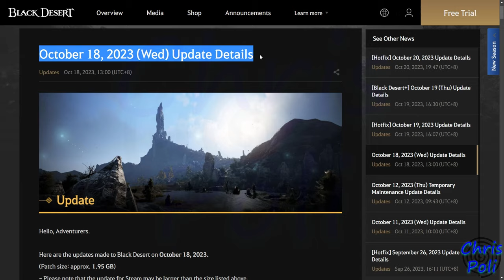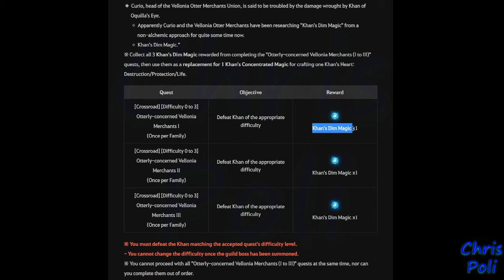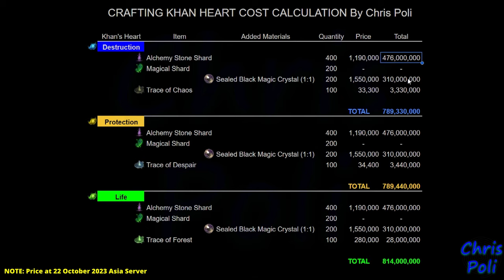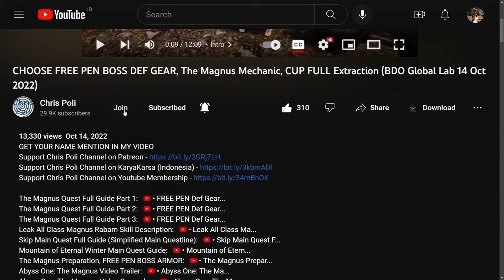Khan's Heart 100% Guarantee Guide (FREE?), Not Join Guild, No Problem (BDO) Black Desert Online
Thank You for Asia Server Guild: Gonzo, AncientLuna, GranierTroupe for invite me join Khan Raid to make this guide

Special Thanks To:
Gold Member:
  - DubyaDude
  - Doki
  - Angel
  - Aeyrton
  - Snoods
  - Xoren
  - Avrilka
  - EL Familia
  - Drunken BDO
  - Jeff
  - LegendzZ
Silver Member:
  - Pickles
  - Senmetsu
Bronze Member:
  - Art Aizen
  - JELLY
  - Matenga
In-Active Member:
  - JimmySnakes
  - Bebu
  - Deathraki
  - DevilzSoull
  - Ofdimaelr
  - Dhoomasiani
  - iSmokejumper
  - ALD
  - Grosag
  - Cho Ttomate
  - SaniePeGard
  - Wammy
  - Havoc|Palag2
  - SorcShopTV
  - Illyananiko
  - Lana ♥ Linda
  - KiLLSTEAL
  - Devineblur
  - Nejc Tušek
  - Loafie
  - Ricky
  - Alexandre
  - Transatlanticize
  - Kesshouban
  - TokenR42
  - UNENDINGFEAR
  - Demonyte
  - BenNike
  - CripsGang
  - Isaac Nathanael
  - Choz
  - ThugWill Ch.
  - Homie
  - Jan-Andres Alvaro
  - KAIMANA
  - Zelusoz
  - Zacrue
  - RenegadesX
  - Clouty
  - MoonpieBDO
  - Humeri
  - MAGNUMSCHLONG
  - Henry
  - Populatus
  - SusuKentalManis
  - Dan L
  - Fandorin
  - Crowkshire
  - Firdaus
  - Tepan Gaming
  - GimontFindingGF
  - VIzsla
  - AghanimScepter
  - Remi-(AWJL)
  - Platinia
  - SkawColambia
  - Nawaf
  - SnikiBiki
  - Agis_II (NA Guild)
  - DavidJeonChuong
  - EdwardMaboLim
  - Trancestor
  - LickyCleanies
  - Soonuh
  - Puuf
  - Kinnsley
  - LeeChamp
  - Carlsenn
  - LazyLeader
  - MysticForest
  - ThePirateBeowolf
  - Charles
  - Henry
  - UpScale
  - Kenny
  - Preligrium
  - Lowch
  - Spartan (NA Guild)
  - Doughnuts
  - Ellion
  - Bumaru
  - CaptainSpock
  - Leon Muhkuh
  - Mansuru
  - Miuse
  - Ryusei
  - Mr Joiner
  - M. Owen
  - Deffmond
  - Pulv

Time Stamp:
00:00 Intro
00:10 Tips to Watch Any of Chris Poli's Video
00:32 Update Khan Heart 100% Guarantee
00:59 Quest to Get Khan's Heart Materials (Khan's Dim Magic)
01:45 Join as Guild War Hero
02:16 Choosing Quest Depend on Khan's Level
03:22 Defeating Guild Boss Khan (my 1st Day [XL])
04:03 Finishing Quest & Take Khan's Loot
04:43 2nd Day Quest as Guild War Hero (Small)
06:14 3rd Day Quest as Guild War Hero (XL)
07:20 Fastest Way to Collect 3 pcs Khan's Dim Magic
07:50 Consideration to Choosing Type Khan's Heart
08:03 Detail Stats for Each Type Khan's Heart
11:25 Material to Processing Khan's Heart
11:40 Magical Shard Source
12:05 Alchemy Stone Shard Source
12:29 Trace of Materials (Choosing Khan's Heart Type)
12:52 Trace of Chaos Source (Khan's Heart: Destruction)
13:13 Trace of Despair Source (Khan's Heart: Protection)
14:02 Trace of Life Source (Khan's Heart: Life)
15:21 Process Crafting Khan's Heart
16:02 Equip & Use Khan's Heart Buff
16:16 Refuel Khan's Heart Durability (Recharge/repair)
16:38 How to Get Mystical Sprit Powder
17:03 How to Recharge Khan's Heart (Repair)
17:48 Total Cost Calculation Crafting Khan's Heart
18:24 Share Your Question About Khan's Heart on Video Comment
18:40 Special Thanks for Direct Support
19:08 Support Chris Poli Channel on Patreon/KaryaKarsa/Youtube Membership
19:49 Ending
20:06 Special Thanks for My Lahn Art by Arabella Elric